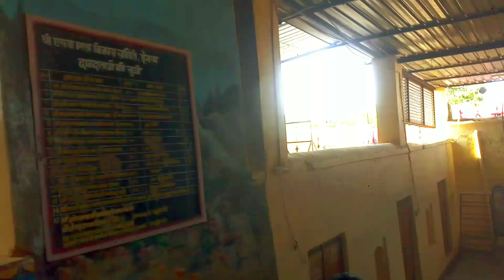एलवा माता मंदिर,डुगला,चित्तौड़गढ़ | Elwa Mata Mandir, Dungla Chittorgarh | Elwa Mata History | #1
एलवा माता जी मंदिर,डुगला,चित्तौड़गढ़ | Elwa Mata Mandir, Dungla Chittorgarh | Elwa Mata History | #1

Hello Friends,
In this video i'm talking about elwa mata temple dungla chittodgarh.

Your Quarry :-

एलवा माता का भजन
एलवा माता डूंगला
एलवा माता
एलवा माता जी का भजन
एलवा माता भजन
एलवा माता की लावणी
एलवा माता का प्रोग्राम
एलवा माता का मेला
एलवा माता के गाने